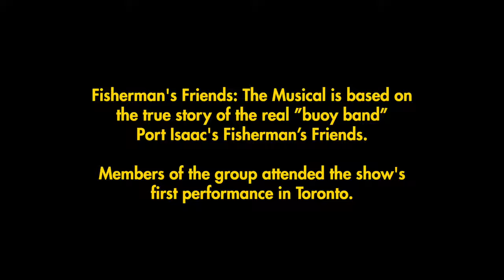The Real Fisherman's Friends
Fisherman's Friends: The Musical is based on the true story of the real ”buoy band” Port Isaac's Fisherman’s Friends.

Members of the group attended the show's first performance in Toronto.